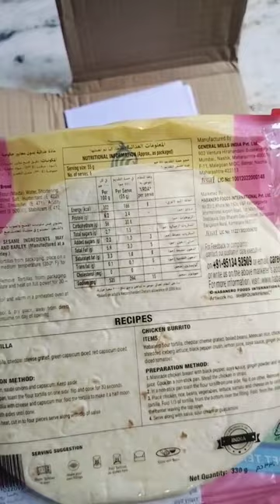tortila wrap from Amazon pantry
tortila wrap from Amazon pantry it's easy to make and affordable also